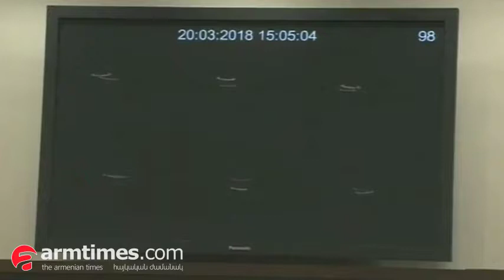Ս. Խաչատրյանը՝ մարդու օրգանները ու հյուսվածքները շահույթի աղբյուր դարձնելու արգելքի սահմանման մասին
Սերգեյ Խաչատրյանը՝ մարդու օրգանները ու հյուսվածքները, կլոնավորումը շահույթի աղբյուր դարձնելու արգելքի սահմանման մասին